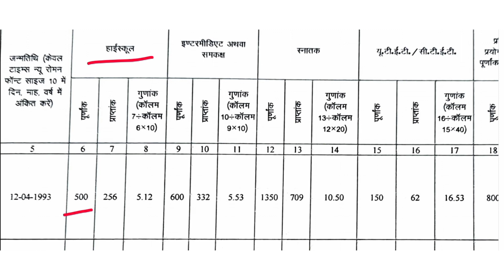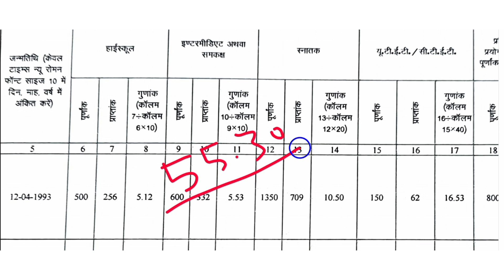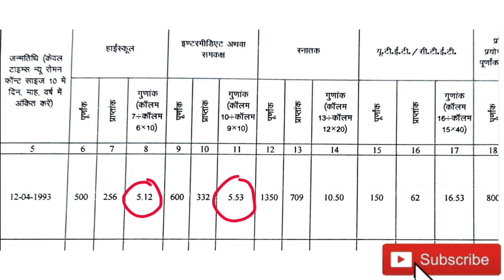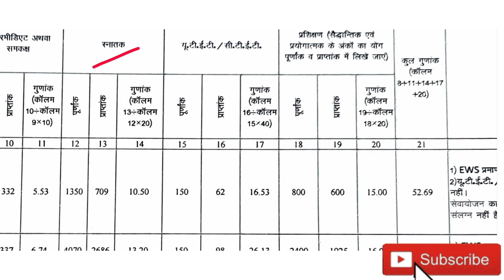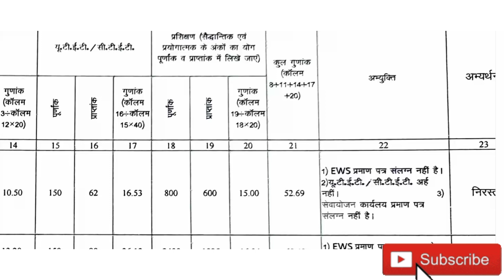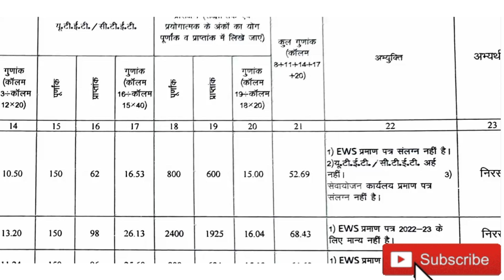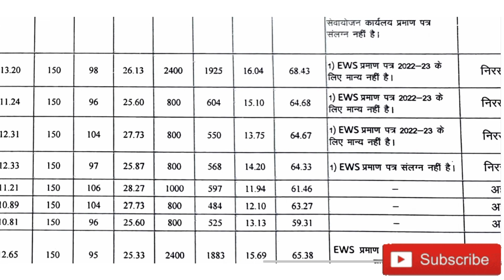अशासकीय विद्यालय में मेरिट लिस्ट कैसे बनती है || Aded school merit list formula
Hi Guys
    In this video we tell about Uttarakhand Govt Aded School merit  list formula .

Last date is July 2022.

👉 आप हमारे Blog से भी G.K  क्वेश्चन पढ़ सकते हो.

👉Official website of

aided school vacancy 2022
up aided school vacancy 2022
up junior teacher vacancy 2022 notification
high school bharti 2022
up aided junior high school clerk bharti
up aided school latest news
30000 vacancy in uttarakhand
job in uttarakhand sachivalaya
uttarakhand govt jobs 2022 in hindi
contract government jobs in uttarakhand